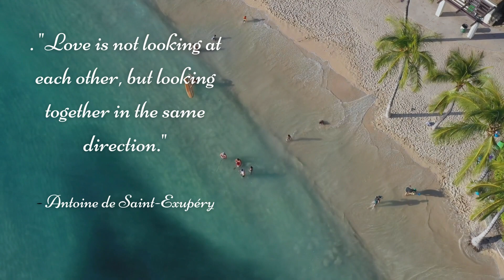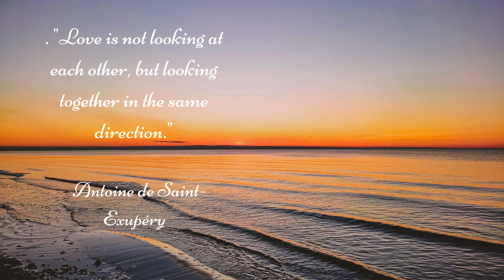Unlock Free Online Guitar Sounds for Relaxing Music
Experience the soothing sounds of free online guitar music in this relaxing video. Unwind with beautiful acoustic guitar melodies that will calm your mind and relax your soul.
Enjoy the soothing sounds of acoustic guitar with our free online music. We hope you will delight in the sound of the guitar in relaxing, soothing music. Lie down, relax, and close your eyes to let the music wash you away to sleep.  @Quocrelaxingmusic

Acoustic Guitar 1 của Audionautix được cấp phép theo giấy phép Ghi công Creative Commons 4.0.